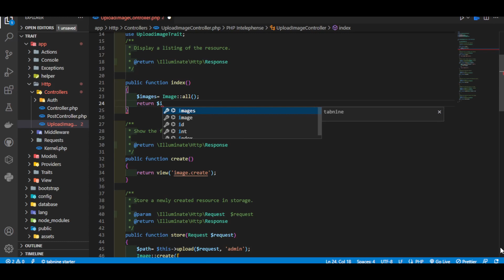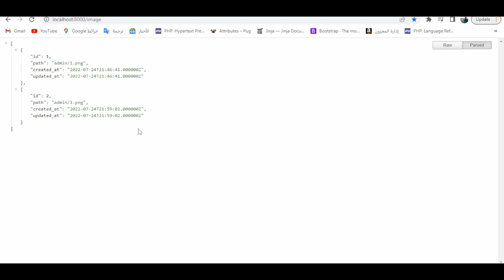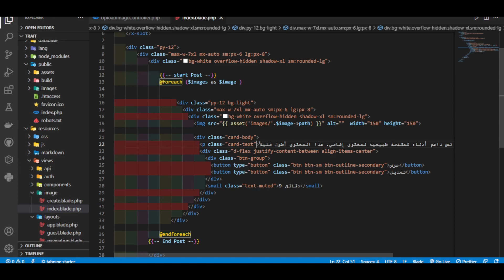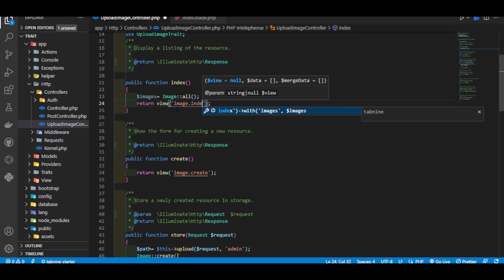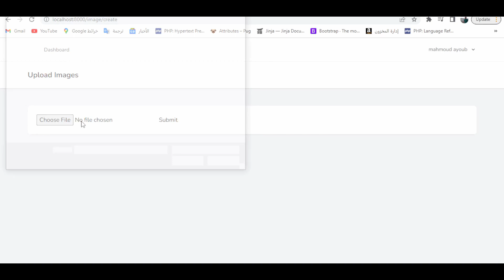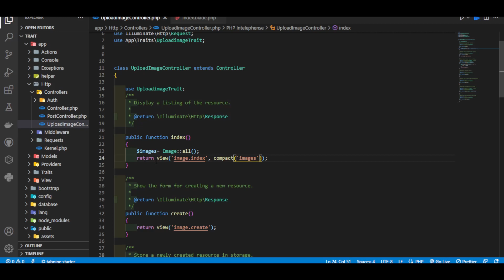Laravel || show image and create file طريقة رفع الصور باستخدام لارافيل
طريقة رفع الصور باستخدام لارافيل
To create an image using Laravel, you can use the Intervention Image package. Here is an example of how to create an image using Laravel:
Install the Intervention Image package using Composer:
Use the package to create a new image:
In the above example, we first import the Image facade from the Intervention Image package. We then create a new image with a width of 800 pixels, a height of 600 pixels, and a background color of red (ff0000). Finally, we save the image to a file at the specified path.

Laravel
Mahmoud Abdelhakam
laravel tutorial
laravel tutorial for beginners step by step